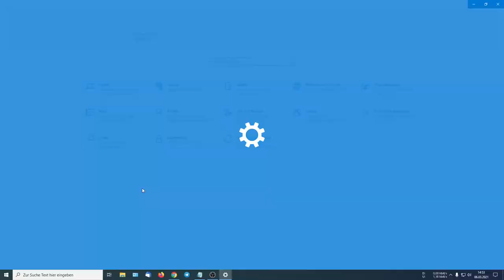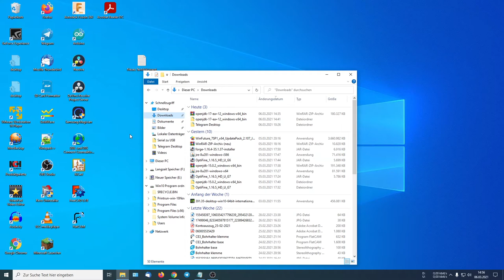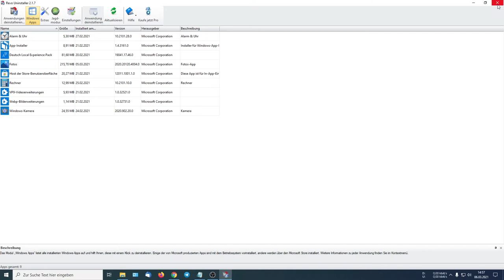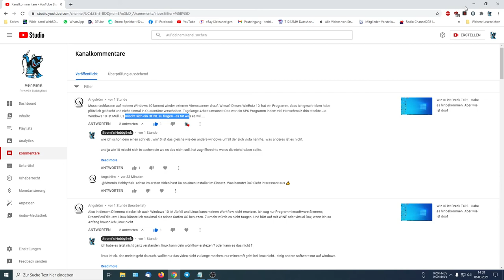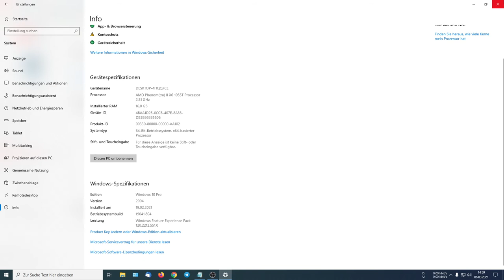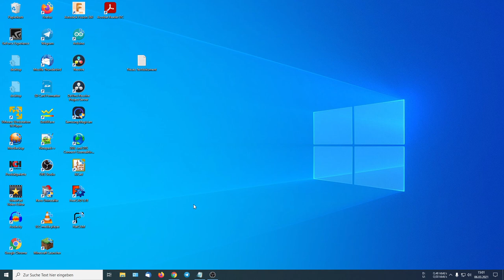Ein Zwischen drin zu Win und Kommentare beantworten.